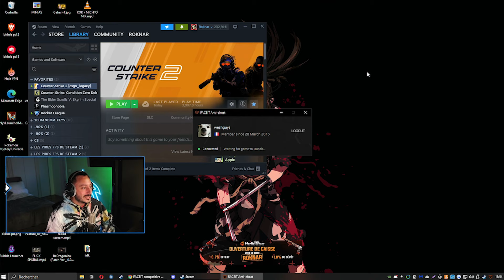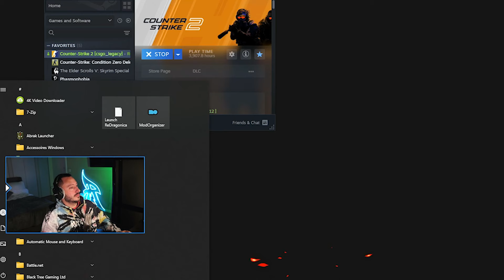ROKNAR vs JOISPOI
0.70$ Offerts à l'inscription et 15% de bonus au dépôt sur Hellcase